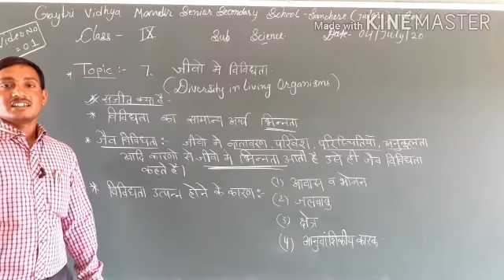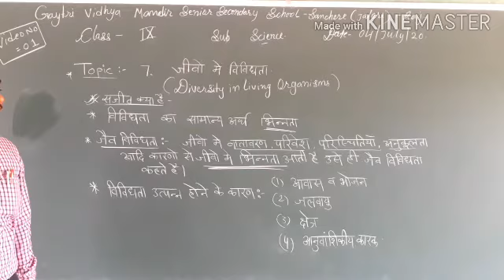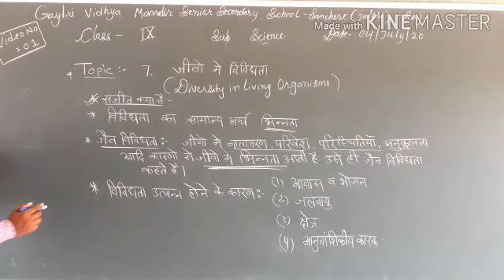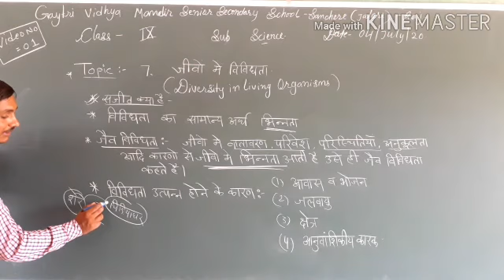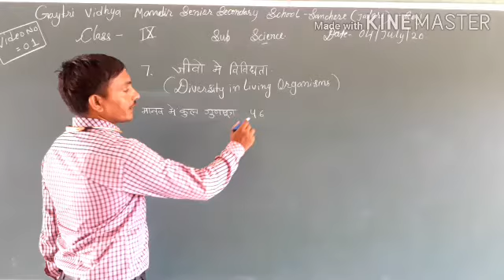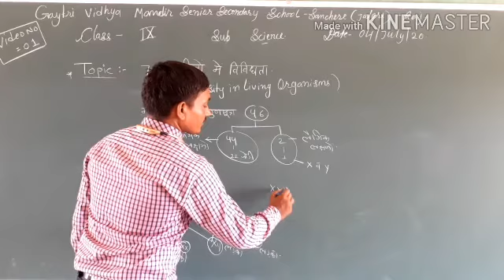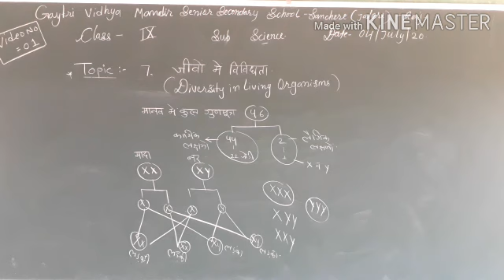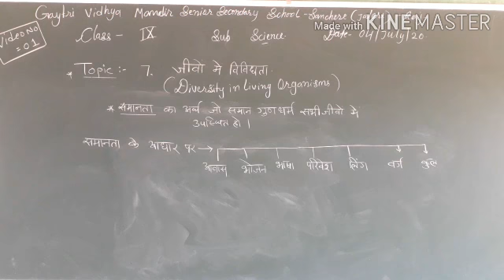Class-9 sub. science chapter-7 जीवो में विविधता part-1